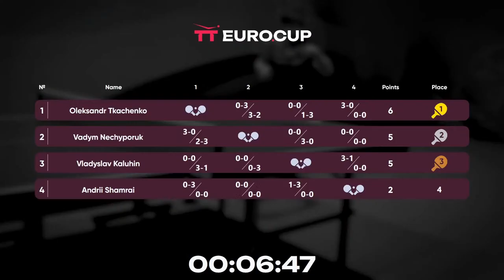11:35 Vadym Nechyporuk - Oleksandr Tkachenko 24.03.2024 TT Euro.Cup Ukraine Star. TABLE 3